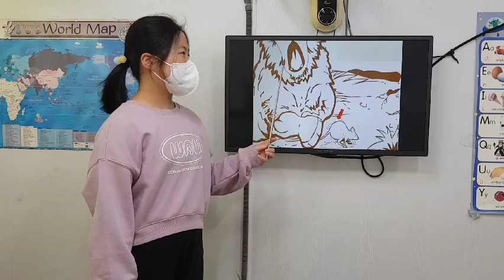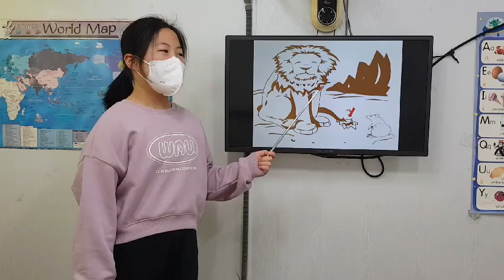차일드유 월드컵 223 EC 4 Passion The Lion and Mouse 문민서